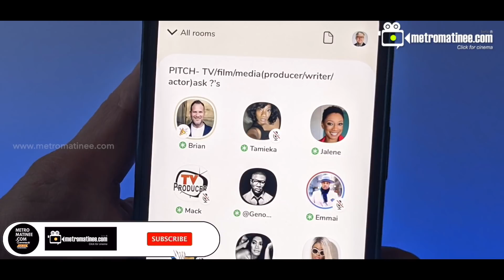സൂര്യയ്ക്ക് മണിക്കുട്ടനോട്‌ പ്രണയം തോന്നിയത് ആ കാരണത്താൽ | Soorya J Menon | Manikuttan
സൂര്യയുടെ പ്രണയം സ്ട്രാറ്റെജിയോ ?
ഞെട്ടിക്കുന്ന മറുപടിയുമായി ആര്യ
അമ്പരന്ന് ആരാധകർ